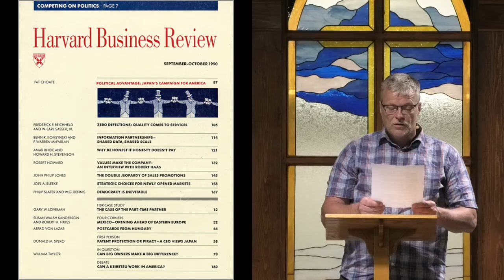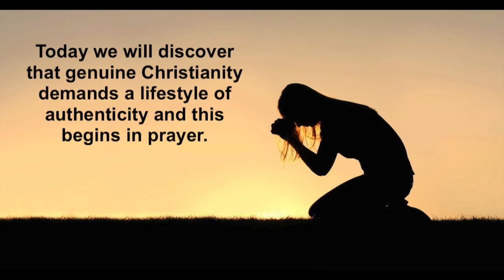Honest to God